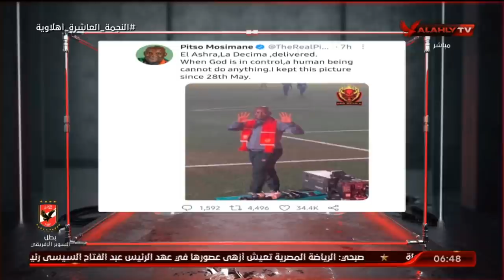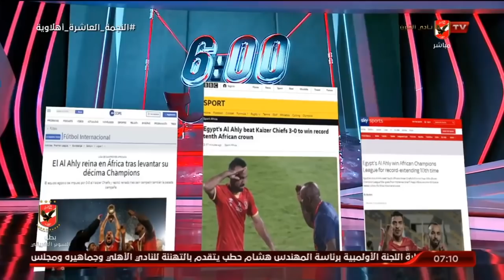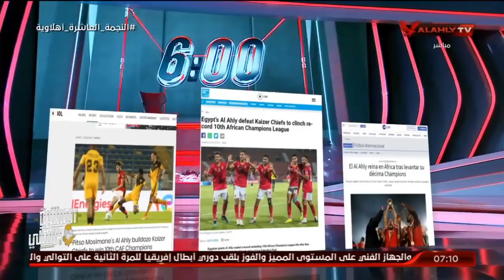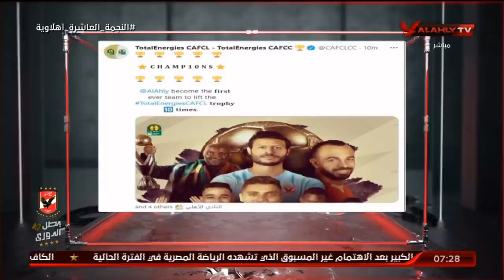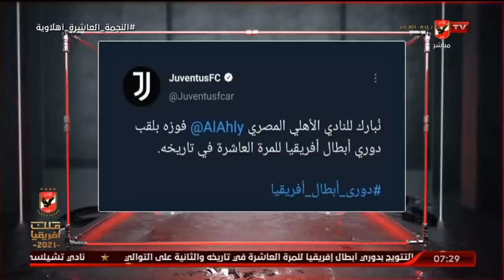اللقاء الكامل | أحمد عادل ـ نجم النادي الأهلي السابق | السادسة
ضيف الفقرة
أحمد عادل ـ نجم النادي الأهلي السابق